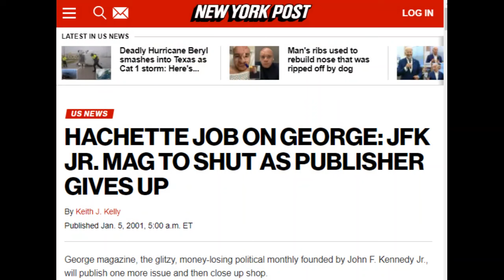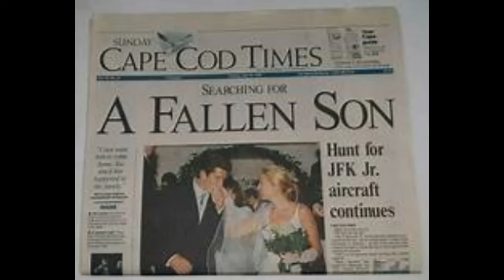JFK Jr. and Carolyn Bessette: The TRUTH Behind Their Tragic Love | Futurekron Psychic Medium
Psychic insights uncover the heartbreaking story of JFK Jr. and Carolyn Bessette, from their fairy-tale wedding to their untimely demise. Delve into the secrets and struggles of their marriage, shedding light on the truth behind their tragic love story. Watch to learn more about the real events that led to this devastating end.